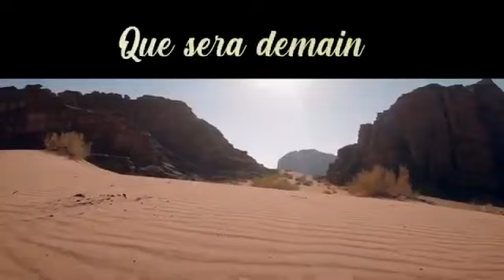Département Minenf IOUC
22 Mai 2021 - Sermon pour cette journée mondiale de prière pour les enfants à risque - Minenf IOUC